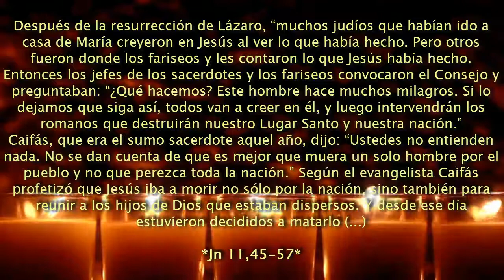Sábado Quinta Semana Cuaresma - CON SU MUERTE, JESÚS REÚNE A LOS HIJOS DE DIOS DISPERSOS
Jn 11,45-57: Reunirá a los hijos de Dios//Ez 37,21-28: Los haré un solo pueblo